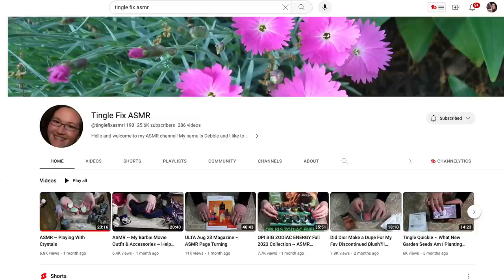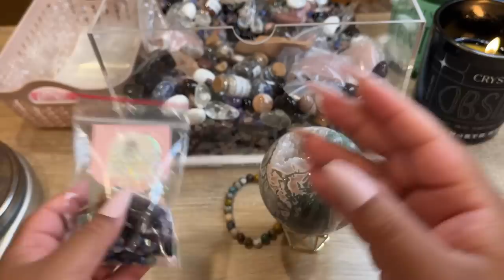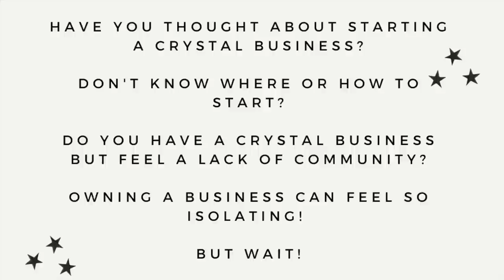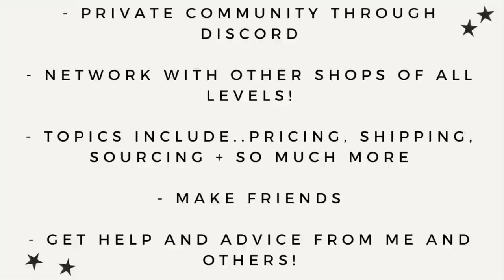Pack Crystal Order with Me | Crystal Studio Vlog 015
Hey Loves!

*leave us a note if you want your order packed in a video*

✰ ARE YOU OPENING AN ETSY SHOP! USE MY LINK TO GET 40 FREE LISTINGS!

Other Video's You'll Enjoy!